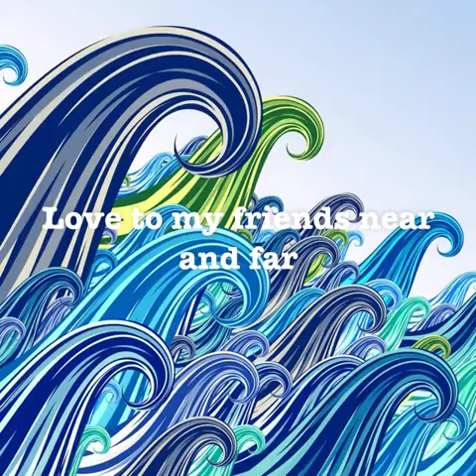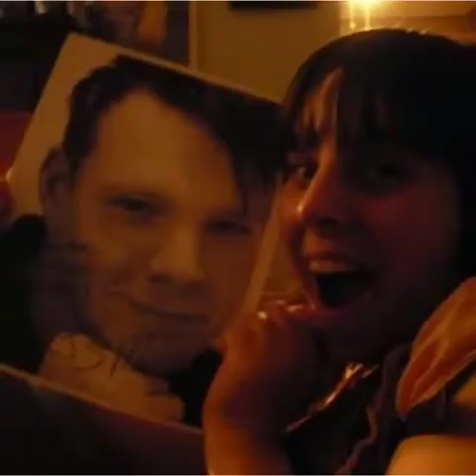Flipagram - Love to my friends near and far